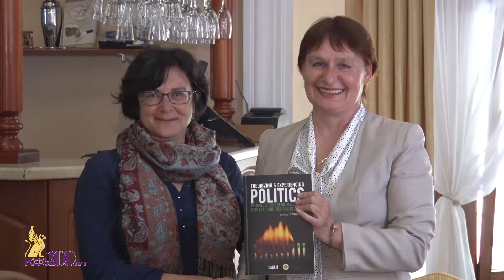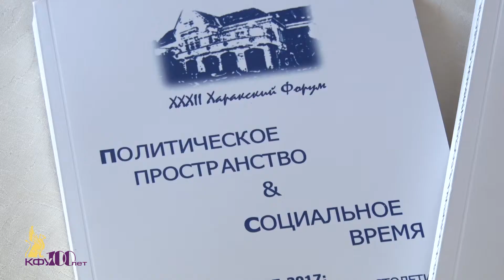«Политическое пространство и социальное время: синергия смыслов и ценностей» - 17 мая 2018 г.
17 мая в Хараксе стартовал XXXIV Международный Харакский форум «Политическое пространство и социальное время: синергия смыслов и ценностей».